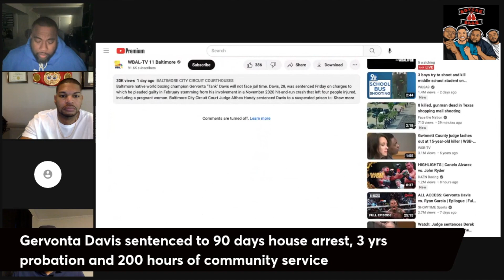Tank Sentenced To 90 Days House Arrest, 3yrs Probation & 200 Hrs of Community Service